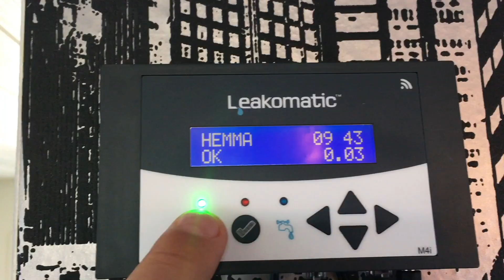Leakomatic är en vattenavstängare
En lite rolig film som jag spelade in för att visa hur bra denna vattenavstängare är, och hur den fungerar.